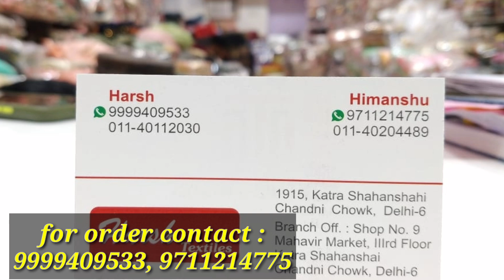नये साल पर नया तोफा, तारो के जेसे टीम टिमाते सूट , महासेल सिर्फ 2 दिन के लिए , सिंगल Set ले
Textile malls
Delhi-110006
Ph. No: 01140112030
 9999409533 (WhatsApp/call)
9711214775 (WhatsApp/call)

Harsh Textiles
1915, Main katra shanshai,
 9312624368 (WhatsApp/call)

we are explore wholesale suit market everyday

suit kha se le
suit ki wholesale dukaan
real wholesaler

खुबसूरत लडकियों की पहली पसंद,